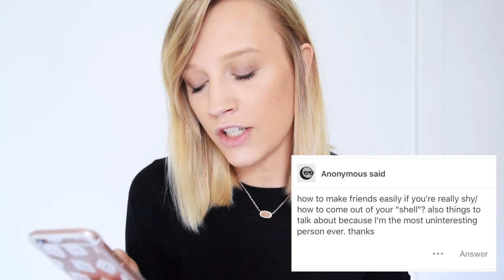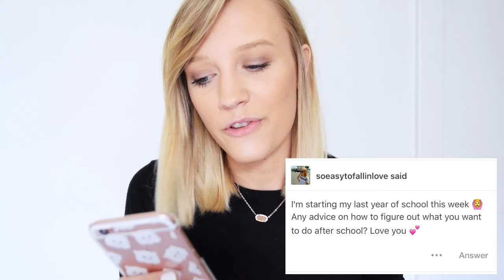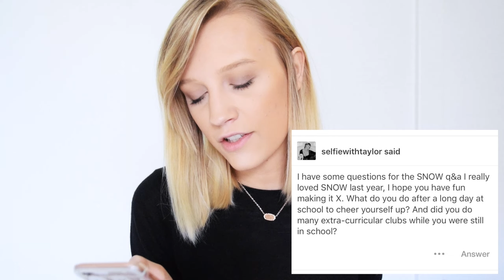BACK TO SCHOOL ADVICE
Thank you guys so much for your questions AND for being continuously supportive. I hope you enjoy these videos as much as I enjoy making them. x